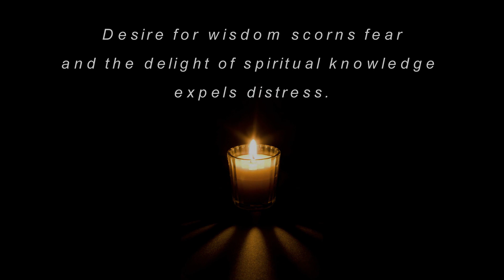FEAR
Gurdjieff - De Hartmann Vol 03